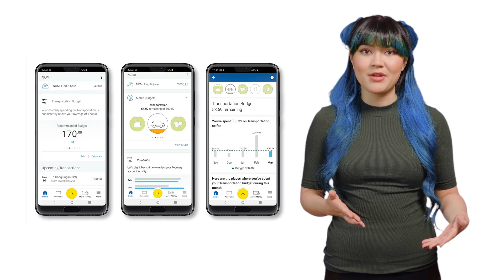Level Up - Money X Relationships - Money and your love life?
AFK brought to you by RBC Picture this….you’re on a date - maybe it’s a first date - and that awkward moment happens when the check is dropped at the table. Money and your love life.